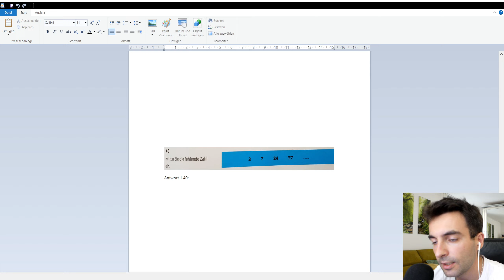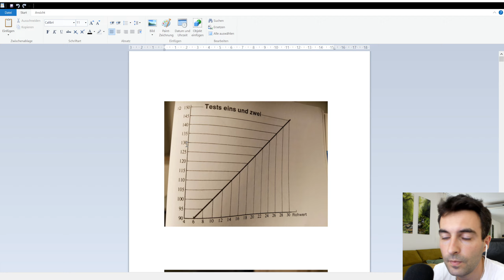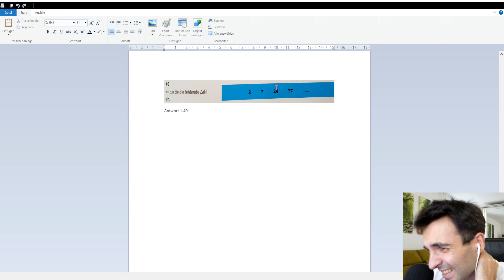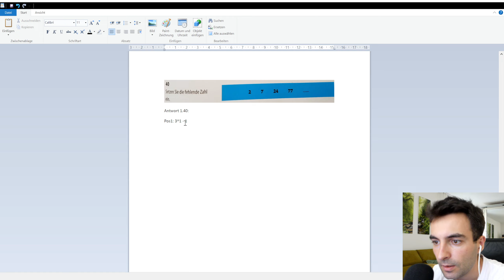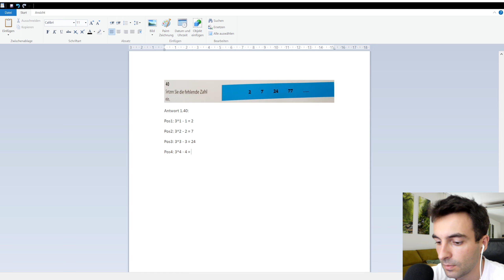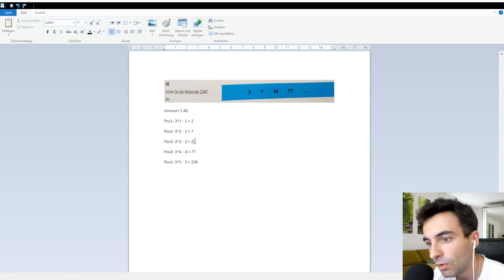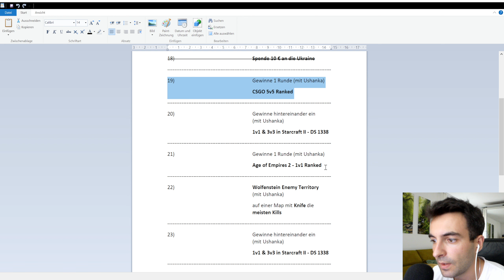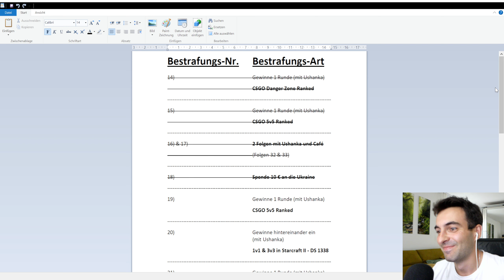Gothic 1 Definitive Edition 2.2.8 [Deutsch/German] #40 - Sumpfkraut verhökern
Servus Leute! Herzlich willkommen zu Let's Play Gothic Definitive Edition Folge 40! In dieser Folge verhökern wir im Neuen Lager Sumpfkraut. Außerdem habe ich beschlossen ab der Folge 41 keine IQ-Test Fragen mehr zu machen und stattdessen die Zeit mehr für das Let's Play zu nutzen.

Bestrafungen des FortunaRads:
1) Eine Tasse Café für die nächsten 2 Folgen
2) Etwas warmes für die nächsten gesamten 2 Folgen anziehen. Nebeneffekt: Alle aufgesammelten Bestrafungen in den nächsten 2 Folgen müssen ebenso mit dem angezogenem warmen Kleidungsstück gemacht werden
3) In Starcraft 2 Desert Strike 1338 ein 1v1 und ein 3v3 hintereinander gewinnen
4) Eine Runde Bring Sally Up Challenge
5) In Counter-Strike: Global Offensive im Ranking ein 5v5 Match gewinnen
6) In Starcraft 2 im Ranking ein 1v1 Match gewinnen
7) In Wolfenstein Enemy Territory auf einer Map die meisten Kills mit dem Messer schaffen
8) Ein Video mit Lerneffekt produzieren z.B. über ein Gebiet zu unserer Gesundheit oder über Naturwissenschaft im Alltag
9) In Valorant im Unranking ein 5v5 Match gewinnen
10) Zu Zwecken der Wohltätigkeiten 5 € spenden z.B. an Tierheim, Organisationen die sich gegen Armut einsetzen oder Firmen die Calisthenics Parks aufbauen
12) In Age of Empires 2 ein 1v1 Match gewinnen
13) In Starcraft 1 im Ranking ein 1v1 Match gewinnen
14) In Counter-Strike: Global Offensive Dangerzone im Ranking eine Runde gewinnen